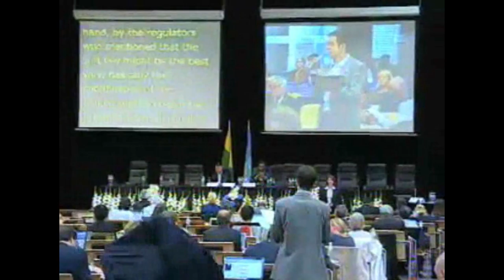Global IGF 2010: Vladimir Radinovich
Vladimir Radinovich of DiploFoundation summarizes an earlier session on network neutrality and says there are conflicting views in regard to achieving transparency of operational processes.

This was recorded in Vilnius, Lithuania, in September 2010 at the Global Internet Governance Forum. Recorded by the Imagining the Internet Center, a non-profit, global-good initiative of Elon University, located in North Carolina, USA,